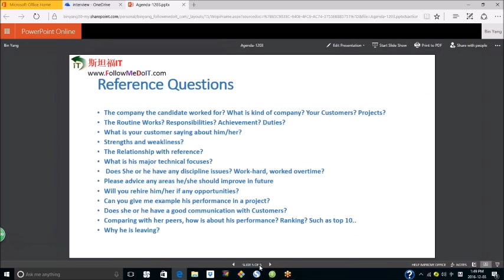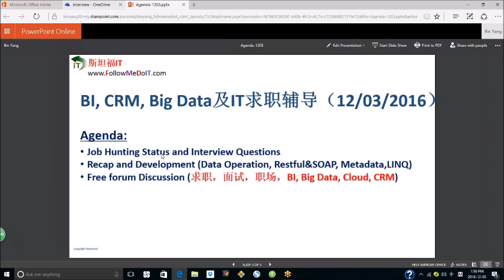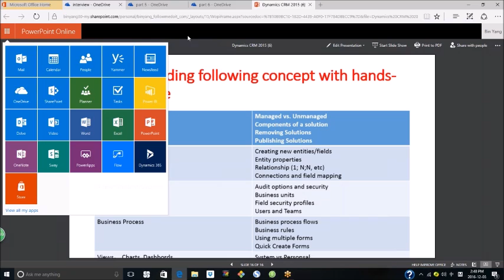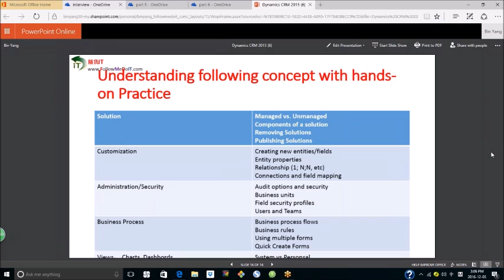北美IT学习求职辅导周会（节选）--IT求职经历、状况、场景及问答等，IT学习问题（Cloud App Model，troubleshooting等）（12/03/2016)